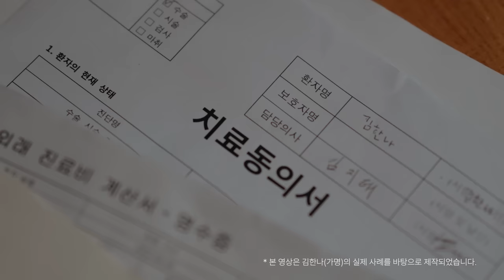[월드비전] 자립준비청년 지원 캠페인 I 보호자가 없어 암 치료를 받지 못하는 한나 이야기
보호시설을 나와 자립을 준비할 무렵
연락이 끊겼던 아빠의 희귀병 소식을 알게 된 한나

자신을 버린 원망스러운 아빠임에도
치료비를 벌기 위해 밤낮으로 일했지만,
아빠는 또 한나의 곁을 떠났고..
한나는 또 혼자가 되었습니다.

그러다 어느 날, 몸이 이상해 병원에 갔더니
암과 폐 종양에 걸렸다는 것을 알게 된 한나

세상 속 홀로 있는 한나에게
여러분이 손 내밀어 주세요.